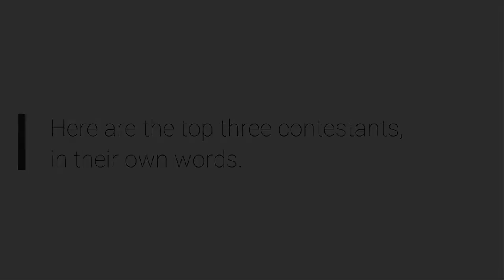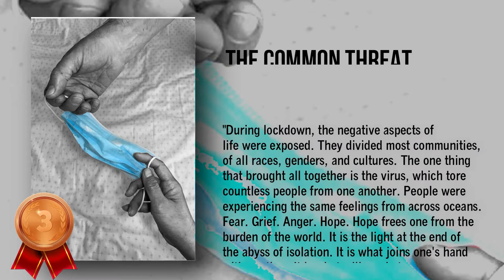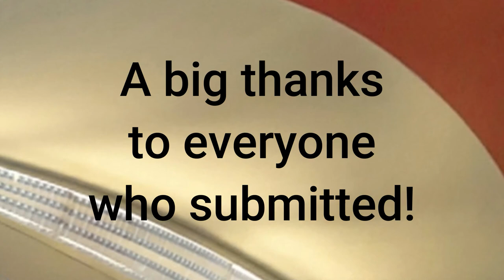2021 "Bridging Differences" Photo Contest Winners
Winners of Fort Bend County Libraries’ amateur photo contest, “Bridging Differences,” were announced on Monday, February 1.

Amateur photographers of all skill levels were invited to enter original photographs that portray the culture, nature, people, and places of Fort Bend County that demonstrate how we as a community come together. Thirty-six photographs were entered into the competition.

Winning photographs were determined by a panel of four judges, who made their determinations based on the following criteria: relationship to contest theme, composition, focus, lighting, emotional impact, and creativity.

First place was awarded to Cap Van Nguyen for his photograph, “Circle of Love,” which was taken at a post office in Fort Bend County.

“I captured this photo at a post office with rows of mailboxes with a red strip run along the top,” said Nguyen. “Each mailbox in this photo could be a person, a family regardless of color of the skin, gender, or ethnic origin. I used a parabolic concave mirror to wrap the scene, including the red strip, into a shape of a heart. Rows of mailboxes also wrap into circles surrounding the red heart symbol. I was inspired by a quote from Martin Luther King Jr. that I loved so much: ‘Hate cannot drive out hate; only love can do that.’”

The judges were captivated by the creativity of this abstract photo. “I appreciated the artistry involved in telling the story of love,” commented one of the judges.

Second place was awarded to Don Golden for his photograph, “Pepper and Salt.” Taken on the northeast side of a coffee shop in Richmond, the photo features two men enjoying their cigars together while relaxing at a table on the sidewalk.

“This image warmed me and made me smile,” commented one of the judges. “You almost don’t notice that the subjects are a black man and a white man. The bridging of our differences does not have to be difficult. It can be seen and it can grow from the simplest of actions.”

Third place was awarded to Kaitlyn R. Brown for her photograph, “The Common Threat,” which was taken at her home in Fort Bend County. It features a medical mask and two hands.

“During the pandemic, the negative aspects of life were exposed,” explains Brown. “It divided most communities of race, genders, and cultures. While communities were divided, there was one thing everyone had in common: COVID-19. This provoked many emotions, many in which people across oceans would feel. Fear. Anger. Abandonment. Hope. Hope is what lifts the burdens of the world off one’s shoulders. Hope is the light at the bottom of the dark abyss of fear. Hope is what everyone wears under the mask. Hope conquers fear, and brings all differences together.”

Commented one of the judges, “Again the pandemic shows how we all have become equal in one way, and how the virus in a skewed way has sparked us to come together – not as blacks or whites, Christians or Jews – but as people reaching out to combat the virus.”

“We appreciate all the photographers who entered the contest and shared their perceptions of diversity in our county,” said Library Director Clara Russell. “We had many wonderful photos that were entered, and we are honored to be able to share them with the community.”

The “Bridging Differences” photography exhibit is part of the Fort Bend County Diversity Over Division Initiative.